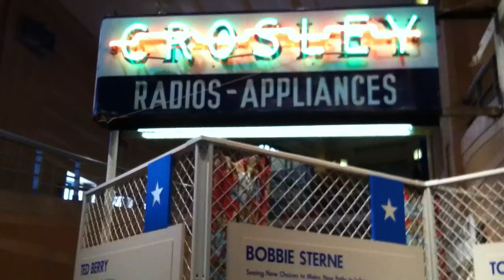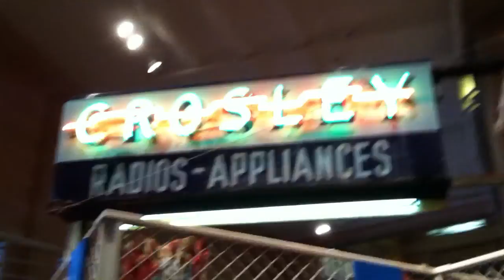Fort Thomas Shot Inside Union Terminal, Among Other Things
Fort Thomas commentary on a photo inside of Union Terminal.